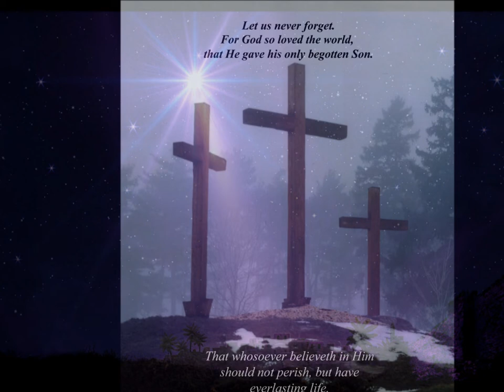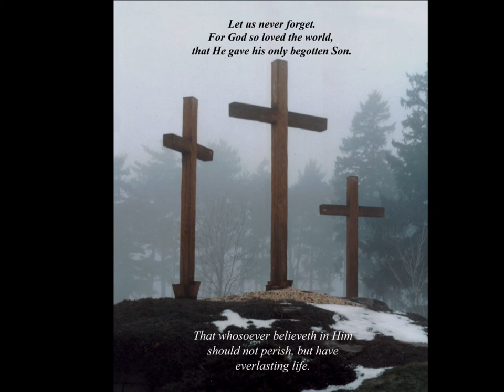CHRISTMAS 2018 HOLY NIGHT